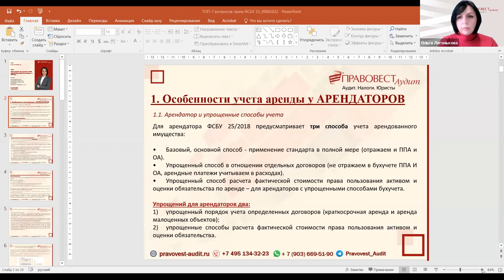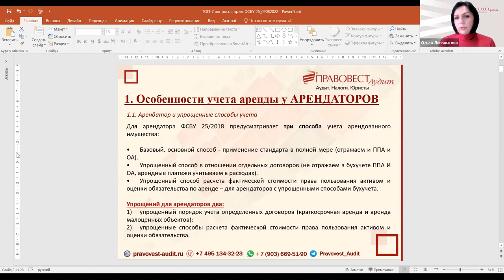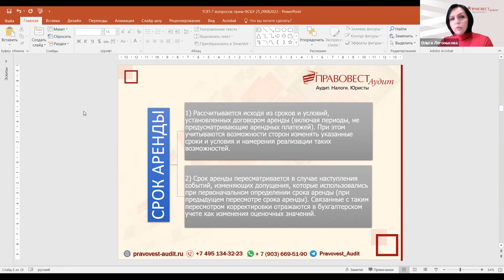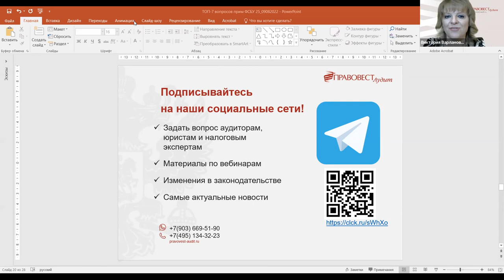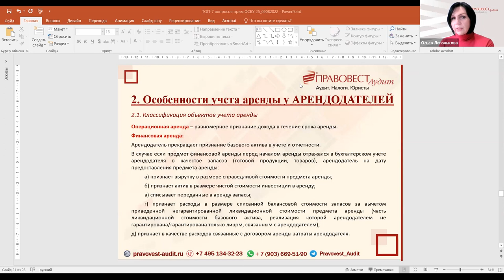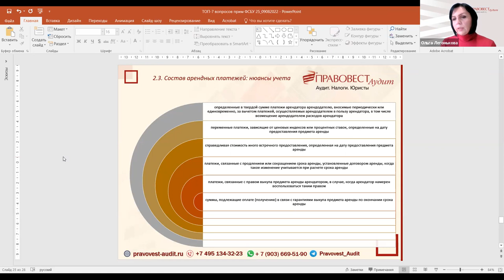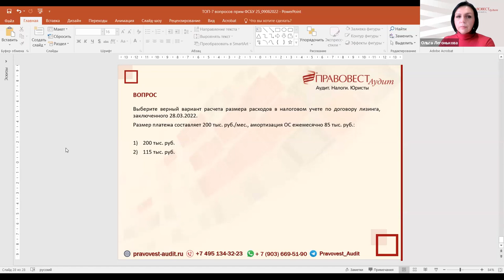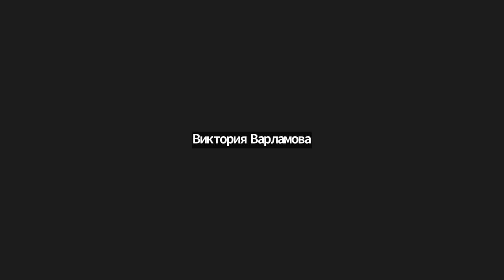ТОП-7 вопросов при применении ФСБУ 25/2018 "Бухгалтерский учет аренды" в 2022 году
Аудиторы уже начали проводить первый этап проверки учета 2022 года. Рассмотрели самые популярные вопросы и ошибки арендаторов и арендодателей при переходе на новое ФСБУ 25/2018 в 2022 году.

Спикер: Ольга Легонькова, директор по развитию, методолог компании «Правовест Аудит», аттестованный аудитор. Диплом АССА по международной финансовой отчетности DipIFR

Какие вопросы разобрали:

Часть 1. Особенности учета аренды у АРЕНДАТОРОВ
- Арендатор и упрощенные способы учета
- Обеспечительный платеж: особенности учета
- Определение сроков аренды: пролонгация, договор на 11 месяцев, «вечнозеленые» договоры и др.
- ФСБУ 25/2018 и кто должен платить налог на имущество

Часть 2. Особенности учета аренды у АРЕНДОДАТЕЛЕЙ
- Классификация объектов учета аренды.
- Последствия перехода на ФСБУ. Упрощенные способы учета.
- Состав арендных платежей: нюансы учета
- Лизингодатель: практические вопросы перехода